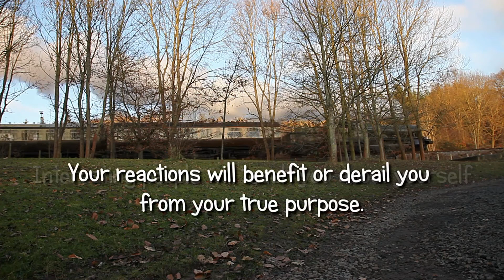Preview: Life is like a Journey on a Train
This is a brief preview of Life is like a Journey on a Train.